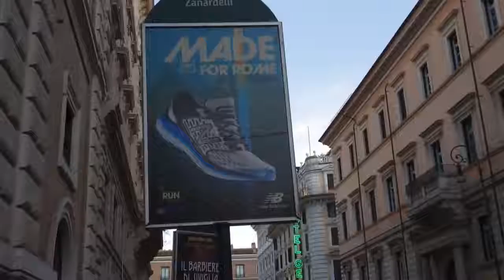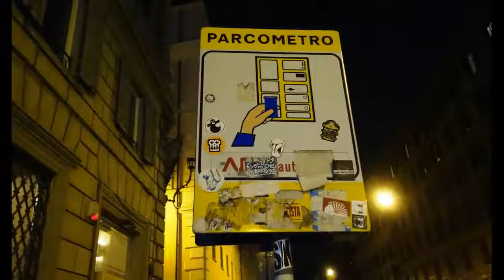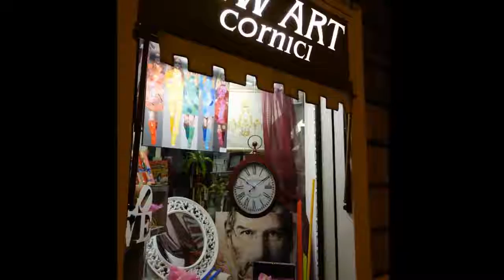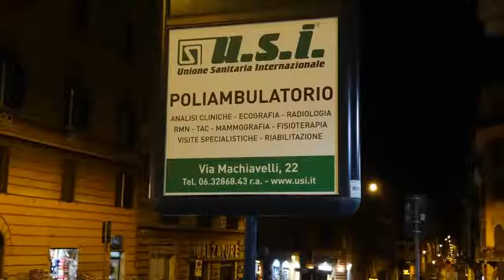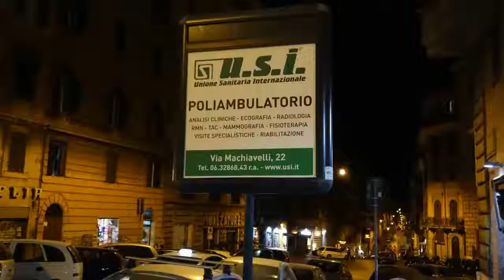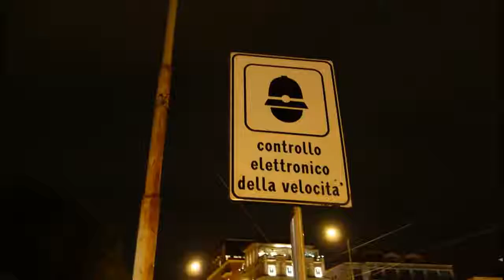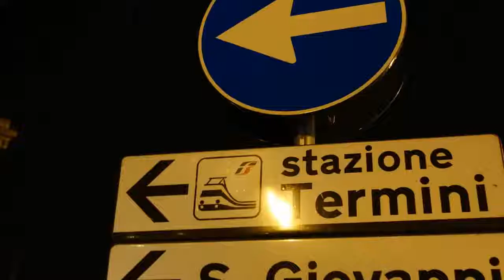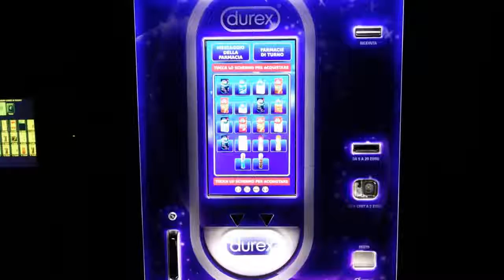Italy Travel Rome at Night HD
Rome at Night